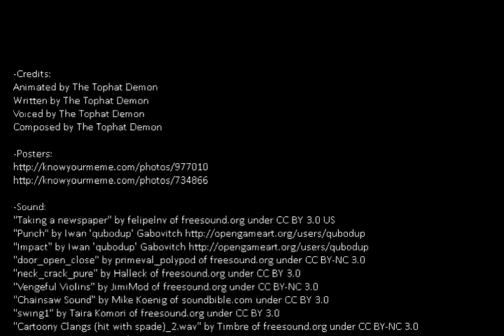The Cronikles Episode 8: Skeletons